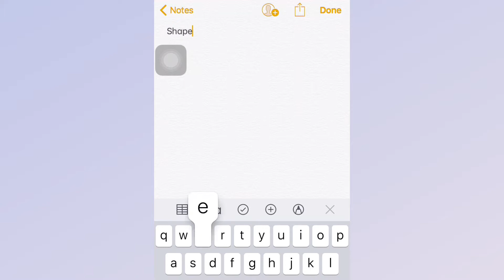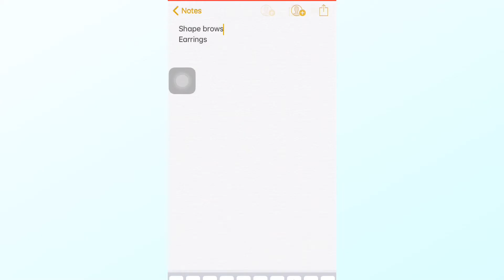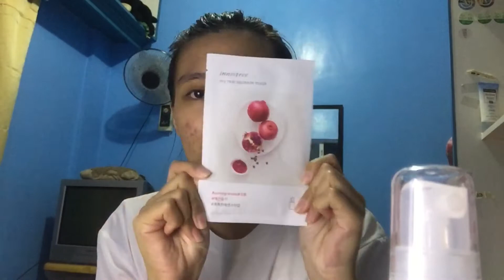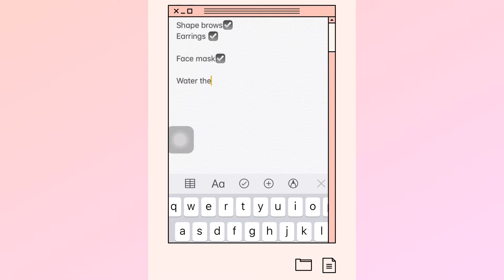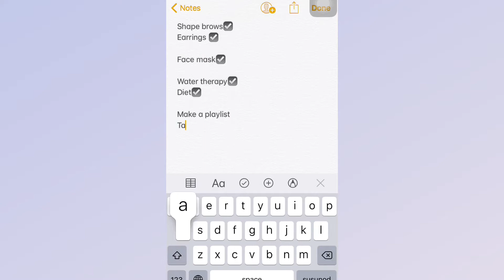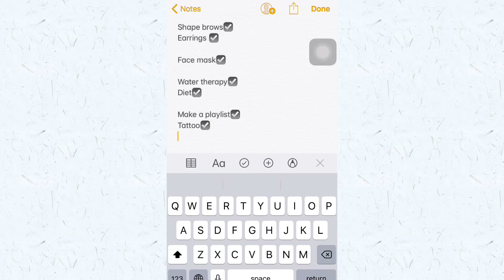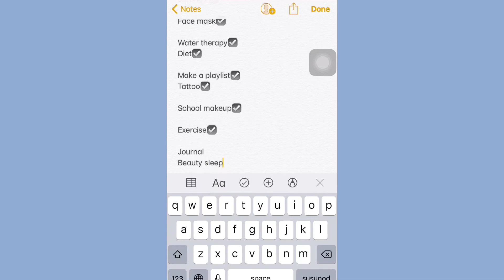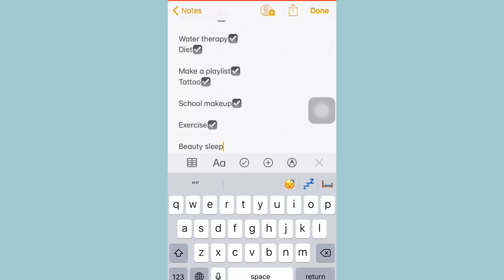1 WEEK Glow Up/Preparation Before School Starts !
Everything is explained on the video so be sure to watch it all! thank you so much for the support! sana may natutunan kayo from me and ma-i-apply niyo sa rin as your daily habit or routine!

Riri Oabel

2020

If u r still reading this, leave a “🥑” in the comment section below to confuse people hahaha💋

glow up before school
glow up before birthday
glow up before high school
glow up before and after puberty
glow up before first day of school
glow up before school subliminal
glow up before school 2020
glow up before senior year
glow up before 18
glow up before school starts
summer glow up before school
my glow up before school
glow up night before school
glow up at school
school preparation
preparing for online classes
preparing online classes philippines
preparing for online school
preparing for online classes ph
preparing for online school ph
preparing for online classes vlog
preparing for online school philippines
preparing for online learning
how to prepare for online classes
how to prepare online classes for students
how to prepare for online school
how to prepare for online classes high school
how to prepare for online classes philippines
how to prepare for online classes 2020